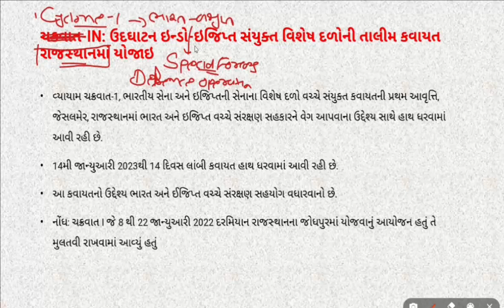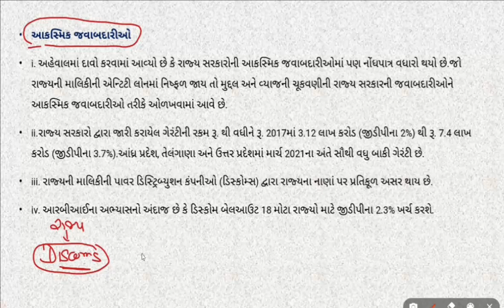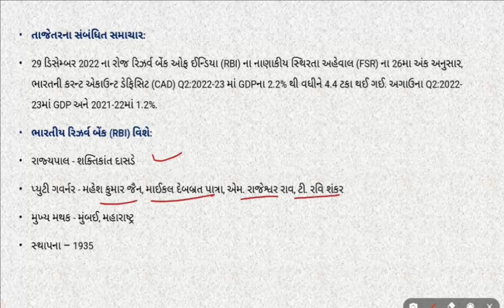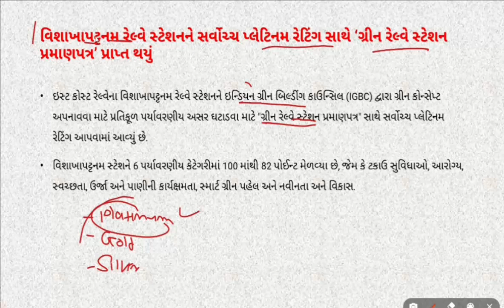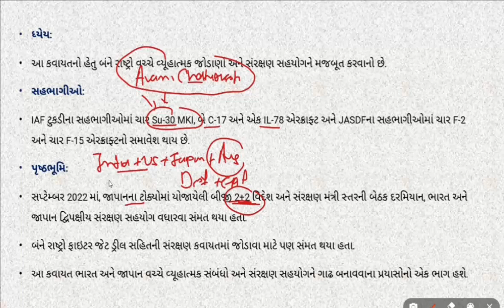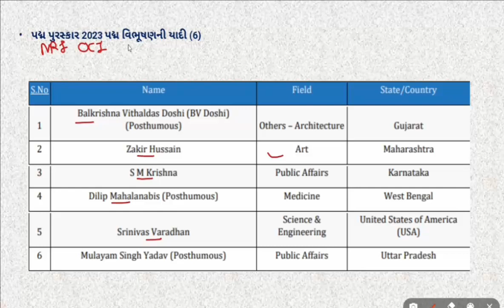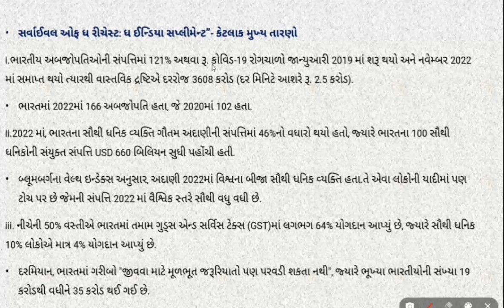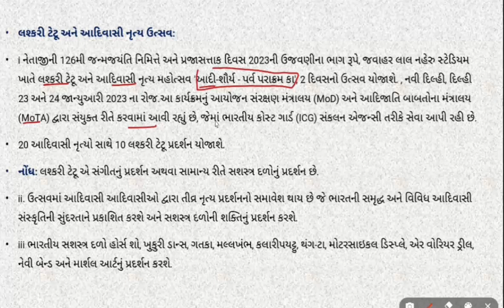GUJARATI CA PART 112